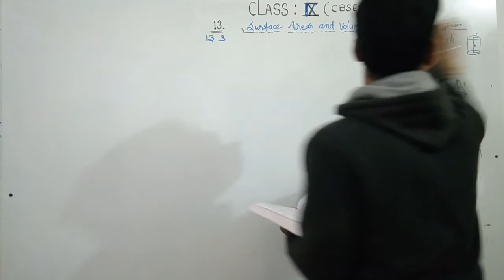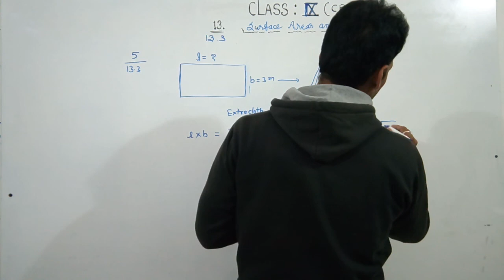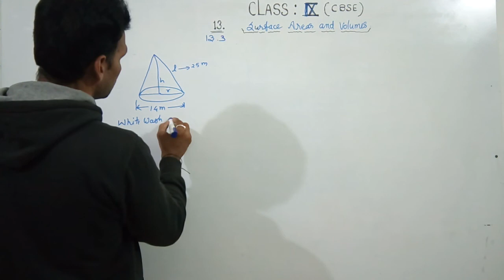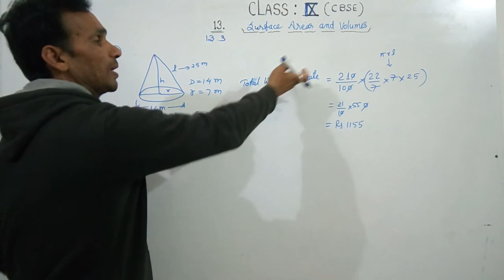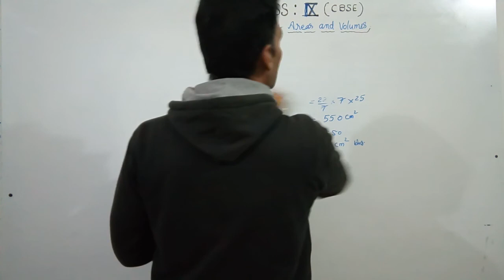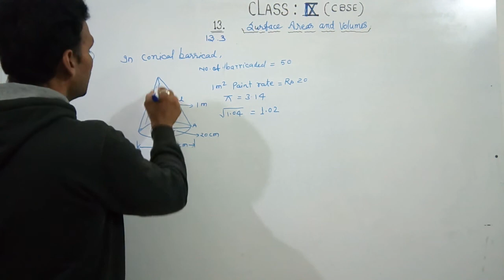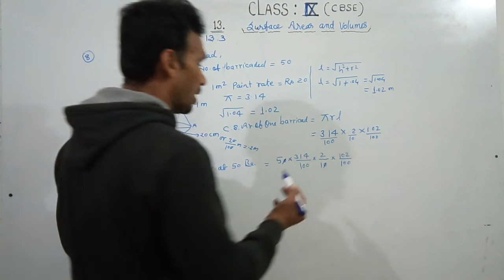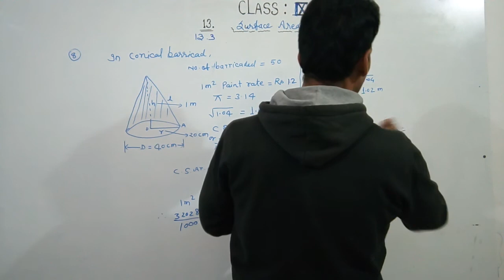9th class CBSE exercise 13.3 q.no.5 to 8.